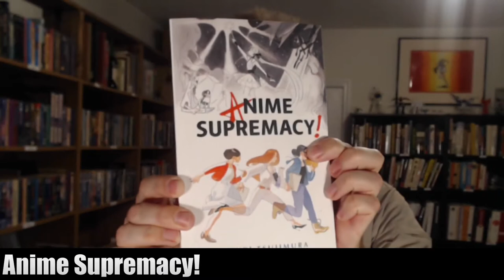A novel about the anime industry: ANIME SUPREMACY! - Novel Review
Brent reviews the 2013 novel about three women working in the modern anime industry.